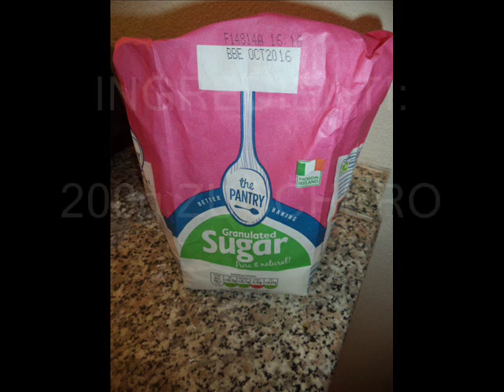Bianchini ricetta sarda,originale e veloce